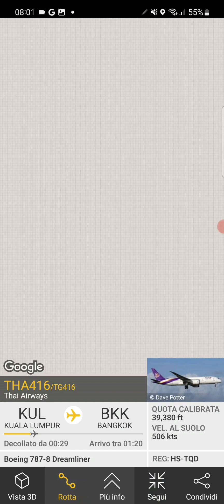Flight radar 24 - volo Kuala Lumpur - Bankog! con 787 wow e crocera da urlo!